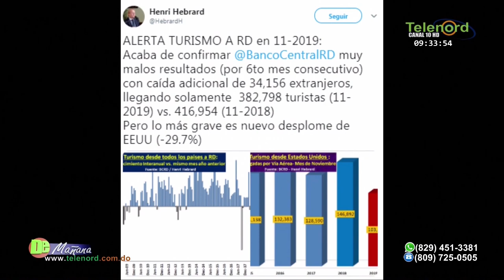No hay estrategia para cambiar la percepción del turismo dominicano en el exterior